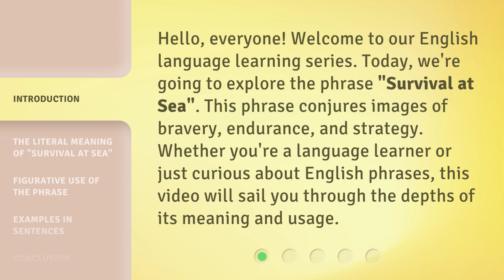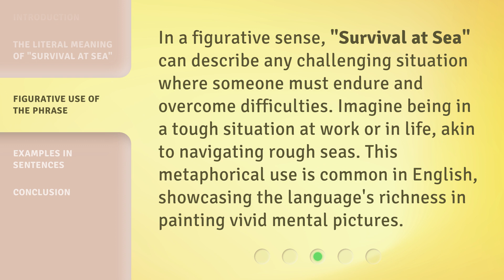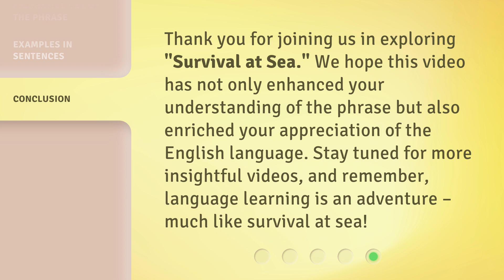Survival at Sea: A Guide to Understanding and Enduring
00:00 • Introduction - Survival at Sea: A Guide to Understanding and Enduring
00:32 • The Literal Meaning of "Survival at Sea"
01:03 • Figurative Use of the Phrase
01:29 • Examples in Sentences